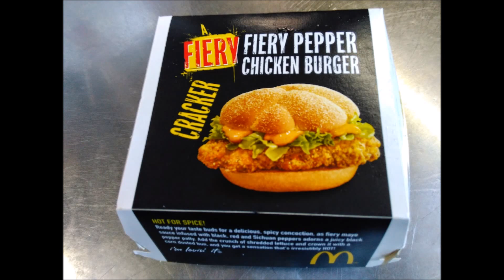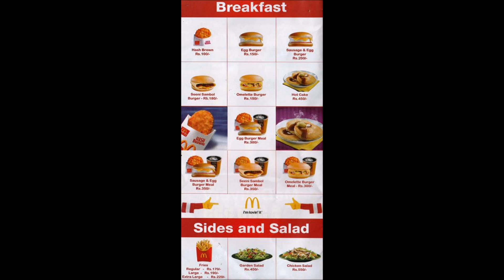McDonald's in Sri Lanka